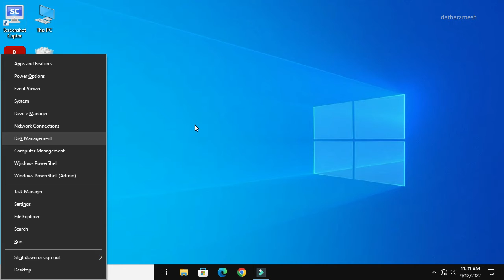Shortcut Key to Open Quick Link Menu In Windows 10